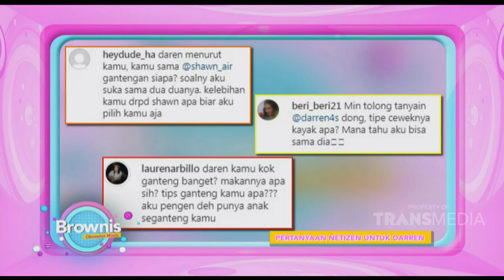Ruben Ga Ngerti Ketika Anak Andi Soraya Ngomong Pake Bahasa Indonesia| Best Moment Brownis (11/8/20)